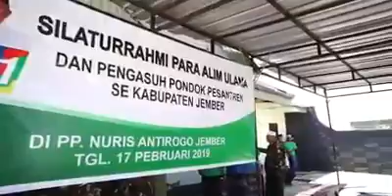PARA KIYAI seJEMBER pake JAKET BANSER ADA APA YA..???